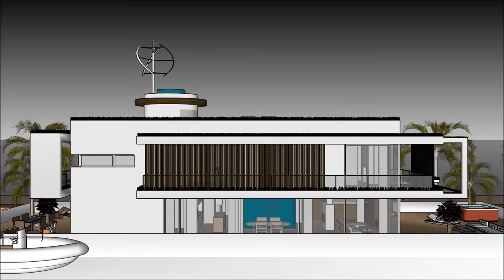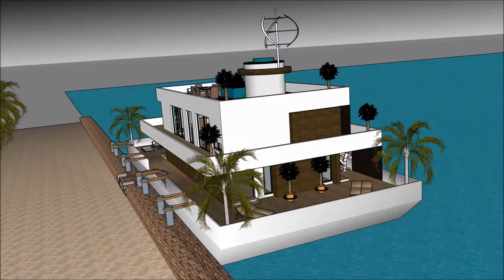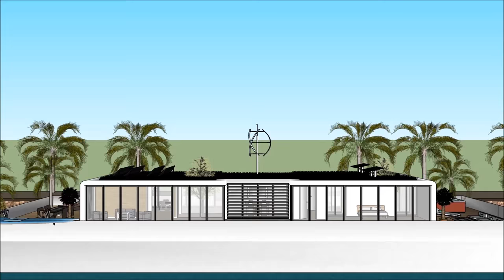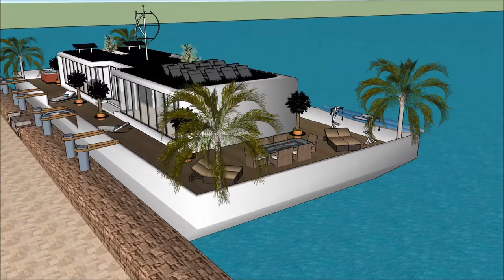Ghana Luxury Houseboat Yacht in NEW ZEALAND PUERTO RICO IRELAND living on a floating housebarge on t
The Ghana Luxury Houseboat Yacht in NEW ZEALAND PUERTO RICO IRELAND living on a floating housebarge on t is made to sustain quality of life:

The Ghana Luxury Houseboat Yacht in NEW ZEALAND PUERTO RICO IRELAND living on a floating housebarge on t with high end living on the American w has three level plans with basement underneath it, which consist all the facilities needed for the renter. The Houseboat Barge has a unique modern

Ghana Luxury Houseboat Yacht in NEW ZEALAND PUERTO RICO IRELAND living on a floating housebarge on t Myanmar Lesotho Botswana Gambia  Trinidad and Tobago Mauritius Swaziland Fiji Guyana Solomon Islands  Malta Bahamas Barbados Belize Vanuatu  Samoa Saint Lucia Saint Vincent and the Grenadines Federated States of Micronesia  Grenada  Tonga  Kiribati  Seychelles  Antigua and Barbuda  Dominica  Marshall Islands  Saint Kitts and Nevis  Cook Islands  Palau  Tuvalu Nauru  Niue Puerto Rico   Ethiopia   New Zealand  Sri Lanka  Jordan  Israel  Eritrea  United Arab Emirates  Kuwait  Qatar  Bahrain  Cyprus  Maldives  Brunei Hong Kong  Puerto Rico  Guam Curacao[  U.S. Virgin Islands5  Jersey  Isle of Man  American Samoa Bermuda  Northern Mariana Islands Cayman Islands  Sint Maarten  Gibraltar  Turks and Caicos Islands  British Virgin Islands  Akrotiri and Dhekelia Anguilla  Falkland Islands Norfolk Island  Pitcairn Islands Pakistan Philippines South Africa Tanzania Sudan Uganda Canada Ghana Cameroon Malawi Zambia Zimbabwe South Sudan Rwanda Burundi Papua New Guinea Sierra Leone Singapore Ireland Liberia Jamaica  Namibia